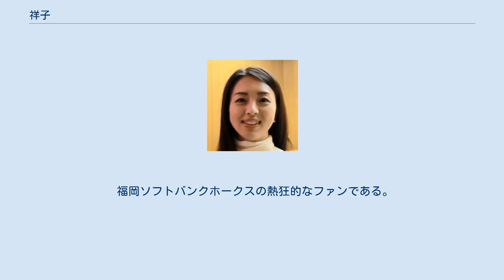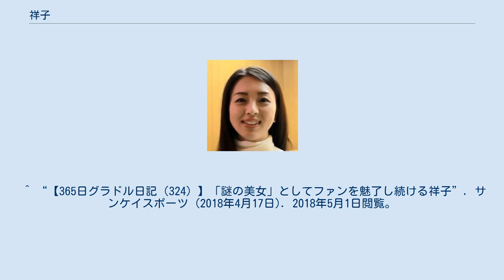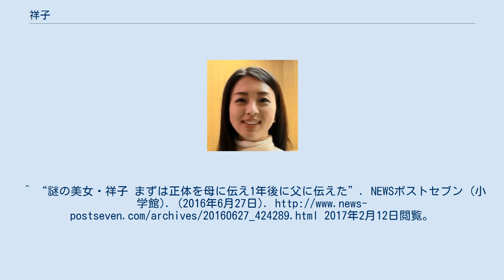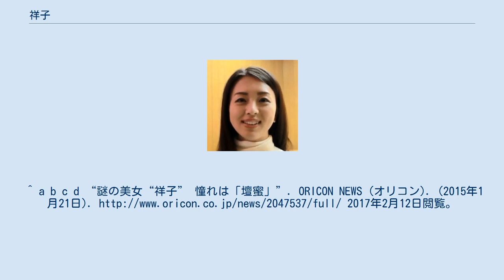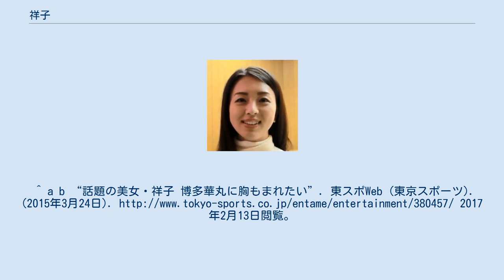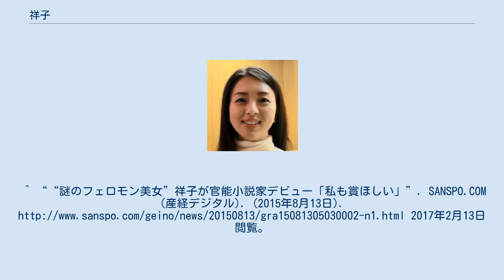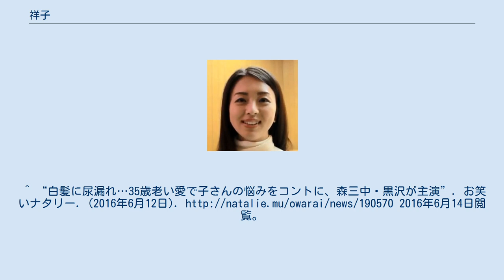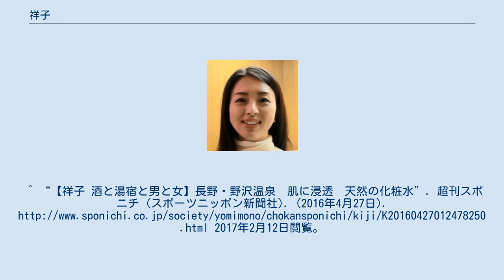祥子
アーティストハウス・ピラミッド
祥子（しょうこ、1985年4月13日 - ）は、日本のタレント、女優、元グラビアモデルである。
 熊本県出身。
アーティストハウス・ピラミッド所属。
 東海大学第二高等学校を卒業後、保育士を目指して勉強中にアルバイト先で所属事務所の社長にスカウトされて地元のテレビ番組でリポーターを務め、温泉や土産店のレポート、天気予報などを担当する。
23歳の秋まで熊本で過ごしたのちに、芸能の仕事をするなら東京へ行くしかないと決意して上京し、芸能事務所のオーディションを探して応募し、芸能活動を開始する。
6畳一間の木造アパートで生活し、喫茶店、コンビニ、居酒屋などでアルバイトを掛け持ち、宮沢りえや深津絵里に憧れて舞台女優を目指しながら劇団の舞台に立つも、鳴かず飛ばずの年月が続く。
 本名、年齢、出身地などの素性が明らかにしない謎の女祥子（しょうこ）として、2014年3月から約1年間『週刊ポスト』（小学館）のグラビア「謎の美女シリーズ」でヌードを披露するなどして話題となる。
2015年1月に発売した初の写真集『祥子 愛にゆく人』（小学館）は、新人タレントとして異例に多い販売部数となる。
『週刊ポスト』の連載が終了した2015年2月から、タレントとしてテレビのバラエティ番組に出演して「第2の壇蜜」「ポスト壇蜜」とも称される。
 江戸川乱歩没後50周年記念作品として制作された映画『D坂の殺人事件』で映画に初主演し、オールヌードのベッドシーンや過激なSMシーンを演じた。
 小説家デビューが夢の一つで23歳から短編を書き溜めており、出版関係者からのオファーを受けて2015年8月にフォト官能小説『祥子 愛河 いとしきけものたち』を上梓している。
 2020年2月4日発売の『週刊ポスト』2月13日特大号の表紙を飾り、その表紙美女インタビューで、同年28日に発売のDVD『祥子の諸事情』を以ってグラビア活動を卒業することを表明した。
 好きなタイプが博多華丸（博多華丸・大吉）である。
 好きな色は赤と青である。
 壇蜜が憧れであり、目標としている。
 福岡ソフトバンクホークスの熱狂的なファンである。
 舞台女優時代の2012年にフェイスブックを通じて徳井義実（チュートリアル）からナンパされたことがある。
 ^ “祥子、家庭教師役として淡い恋模様描く　「家庭教師になれて興奮した」”. エキサイトニュース (2019年10月8日). 2020年2月5日閲覧。
 ^  ^ 2018年8月3日放送『バラいろダンディ』より。
^ a b 祥子 (2015年2月19日). テリー伊藤対談「祥子」（3）劇団時代に知った年上男性のテクニック. インタビュアー:テリー伊藤. アサ芸プラス（徳間書店）.. 2017年2月12日閲覧。
 ^ “【365日グラドル日記（324）】「謎の美女」としてファンを魅了し続ける祥子”. サンケイスポーツ (2018年4月17日). 2018年5月1日閲覧。
^ “料理酒を水で割って寂しさを…祥子が語る「下積み時代」”. 日刊ゲンダイDIGITAL: p. 2. (2016年1月18日). 2017年2月12日閲覧。
^ “料理酒を水で割って寂しさを…祥子が語る「下積み時代」”. 日刊ゲンダイDIGITAL. (2016年1月18日). 2017年2月12日閲覧。
^ “謎の美女・祥子 まずは正体を母に伝え1年後に父に伝えた”. NEWSポストセブン (小学館). (2016年6月27日). 2017年2月12日閲覧。
^ a b c d “謎の美女“祥子” 憧れは「壇蜜」”. ORICON NEWS (オリコン). (2015年1月21日). 2017年2月12日閲覧。
 ^ a b c ““謎の美女”祥子 バラエ...